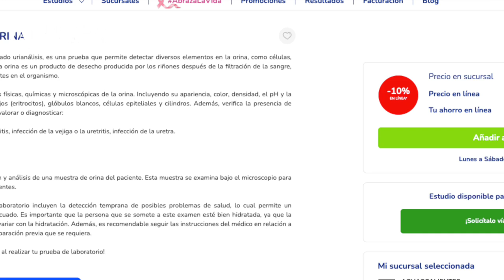Crónica del Poder/Defraudó Martín Orozco varios MDP con tamizaje renal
Defraudó Martín Orozco varios MDP con tamizaje renal

Aguascalientes, Ags. 7 de octubre 2024.- Una de las últimas fechorías del ladrón Martín Orozco fue embolsarse varios millones de pesos con la farsa de un tamizaje renal en secundarias.
Fue el lunes 19 de septiembre de 2022, a menos de dos meses de dejar el cargo, que el ladrón Orozco, el entonces director del IEA, Ulises Reyes, así como la Secretaría de Salud y el Hospital Hidalgo anunciaron como bombo y platillo que realizarían un tamizaje renal a más de 24 mil alumnos de tercer grado de secundaria, a efecto de detectar de manera temprana este padecimiento.
El programa hubiese sido muy loable de no ser porque fue una farsa, pues la Secretaría de Salud no recibió resultado alguno de las muestras que se tomaron a los estudiantes y que nadie supo si realmente fueron enviadas al análisis de laboratorio.
Tampoco el Instituto de Educación de Aguascalientes recibió de parte de su antecesor los resultados de los presumidos 24 mil exámenes
Si tomamos en cuenta que el costo comercial unitario de un examen general de orina es de 125 pesos, con esta farsa Martín Orozco se embolsó de un plumazo varios millones de pesos, siempre y cuando no le haya aplicado un sobreprecio, lo cual era su especialidad.
De veras Martín, no tienes llenadera.